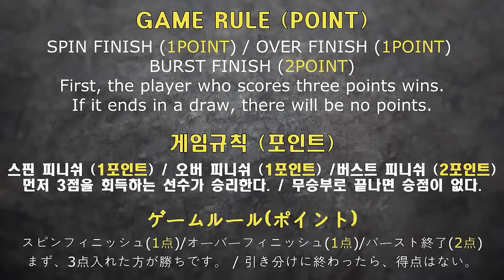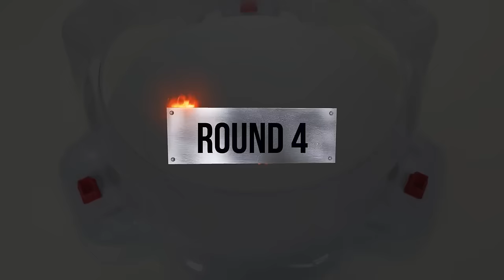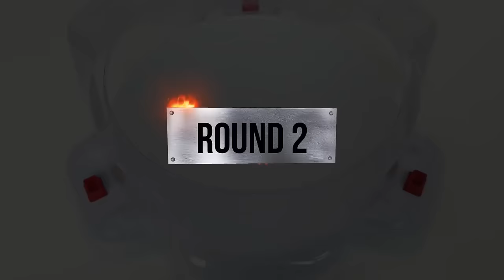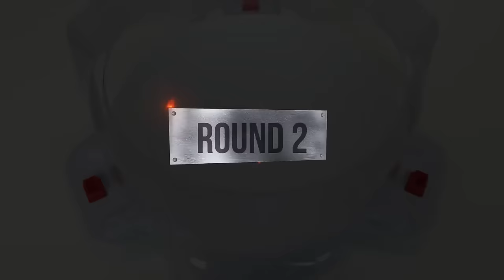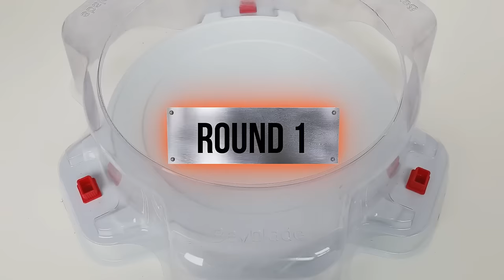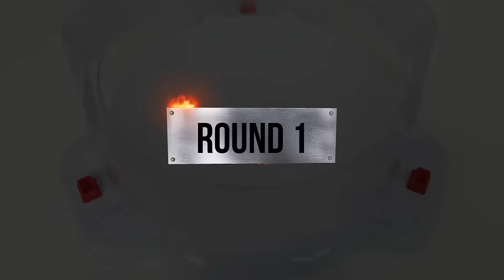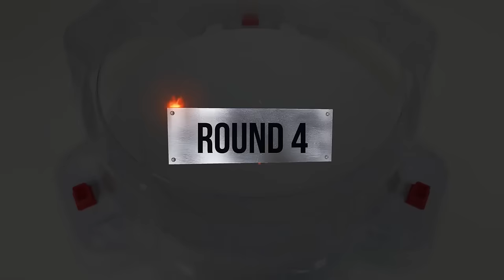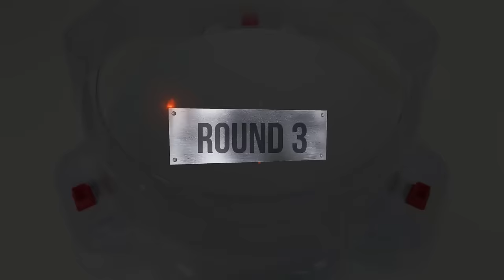Beyblade Burst Tournament ベイブレードバーストトーナメント 베이블레이드 버스트 토너먼트 32강~결승합본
Beyblade X
Chrome Ryugu

Beyblade Burst
Beyblade X